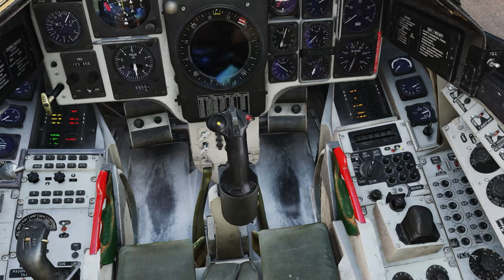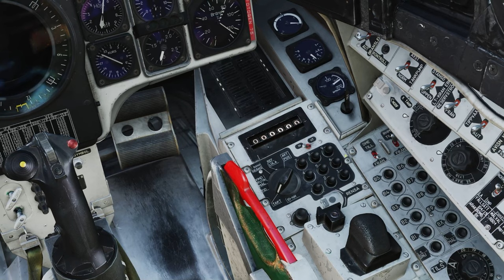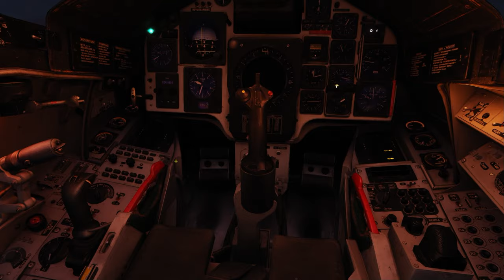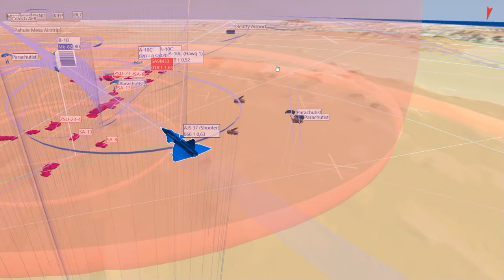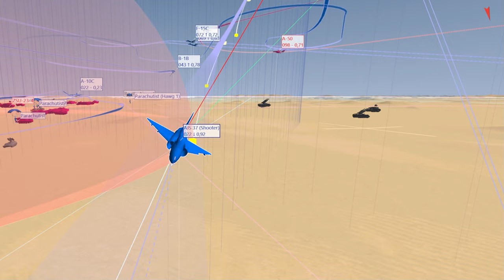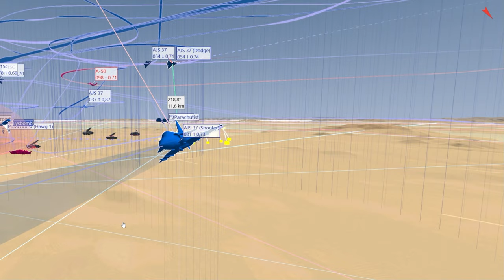DCS AJS 37 Viggen Red Flag 16-2 Campaign: 10 - Clean-up in Aisle 5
The Red Flag 16-2 Campaign for the AJS 37 Viggen is included with your AJS 37 Viggen Module; courtesy of Heatblur Simulations whom purchased the rights of inclusion from Bunyap; the Campaign Creator.

Computer Specs
GPU:   Palit GeForce RTX 4070 Dual OC 12GB
CPU:   AMD Ryzen 7 5800X3D
Memory:   32 GB RAM
Resolution:   2560x1440 @ 144Hz